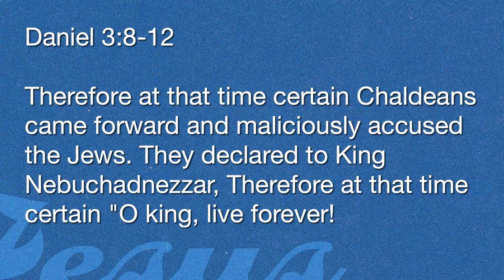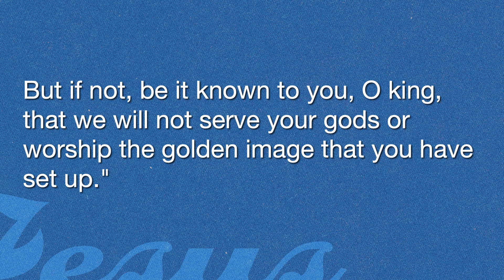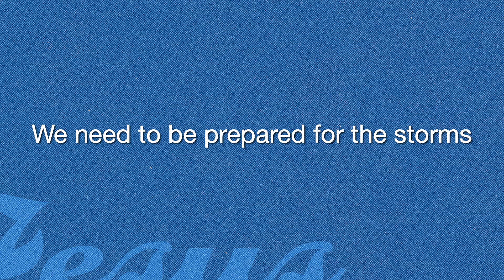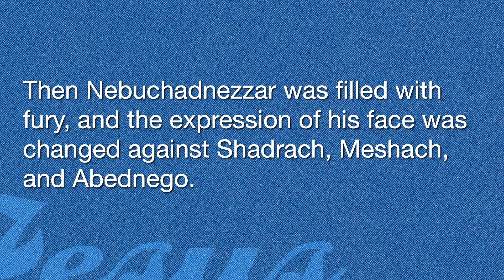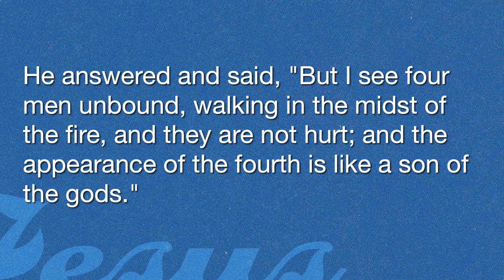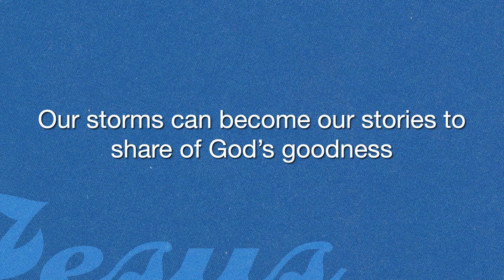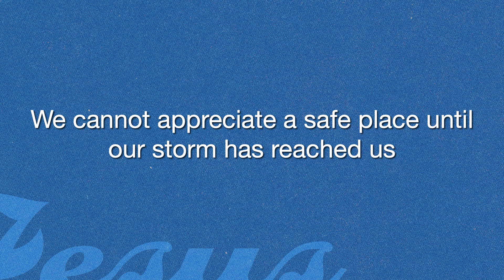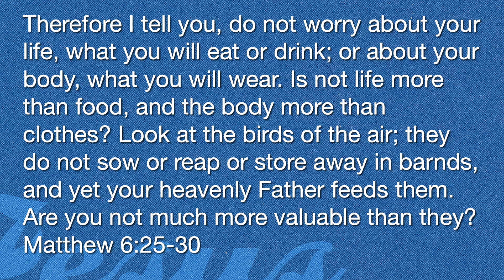Jesus Is My Safe Place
Jesus Is My Safe Place - Storms happen. How we prepare for them is essential. In today’s message, Seth Reed shares some great ways we can prepare for what life sends our way. Through it all, Jesus is our safe place. Aired 5.19.24